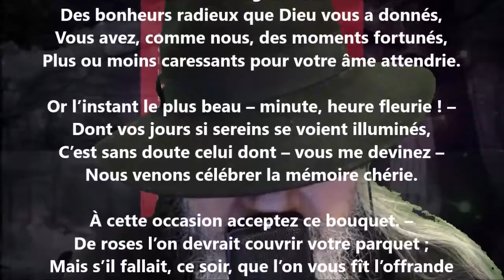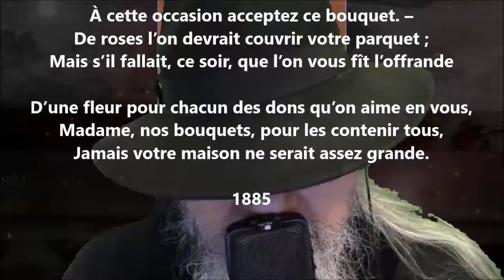Cinquième anniversaire de mariage - Louis-Honoré Fréchette lu par Yvon Jean